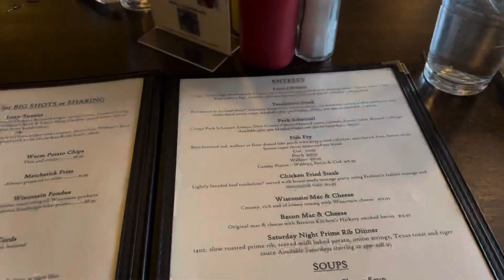Mifflin block party @ UW-Madison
here's a video of the Mifflin block party at the University of Wisconsin - Madison. basically just a bunch of college kids drinking and partying on a street. at night my friend and i go to dinner then to the bars... but it turned out to be a complete fail because the lines were so long. sorry in advance for my annoying drunk self.

let me know your thoughts on this video and what you’d like to hear from me next.
*book review coming soon!!

intro and outro music:
Second Chance by Shinedown covered by Siravo